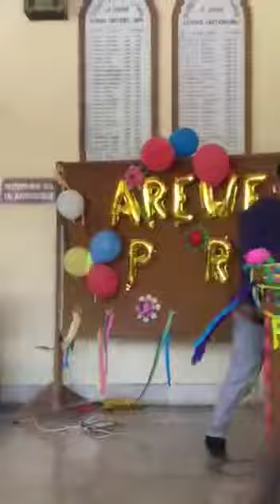Farewell 2022, Mimicry by Moti Ram Suthar🎤🎉🕺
Mimicry by motiram Suthar, on farewell 2k22, on special demand of audience commerce students, to say good bye to class 12th studentschool, Moti Ram , suthar's point, mathematics, maths, cbse, icse, rbse, farewell to out going batch, Say goodbye to 12 class